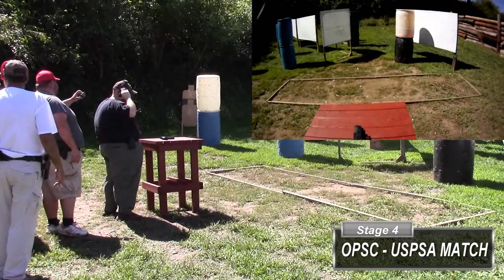Shooting my 1st USPSA Match @ OPSC on 9/11